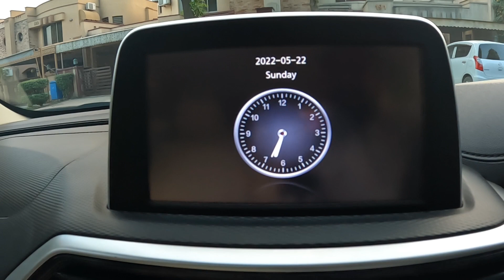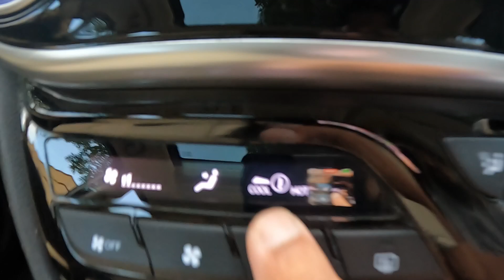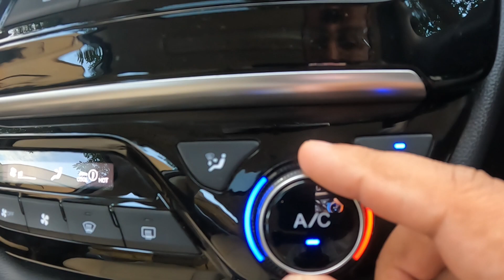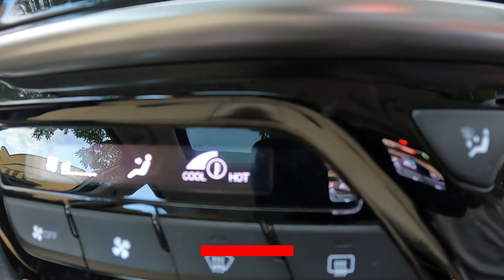Learn How to use Car AC | Changan Alsvin Lumiere | Raah Chaltay Huway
In this video, I would be teaching you to Learn How to use Car AC of Changan ALsvin Lumiere while Raah Chaltay Huway.

I chose this topic because many of my brothers from Changan Family were facing issue in understanding how to use car ac of changan alsvin because of the way it is designed. There is no rocket science behind it rather, it's just going through the dashboard of changan alsvin very carefully for once and after that, one will not face any issue at all.

Stay ever Blessed & Happy along with all your loved ones. May Allah protect you all from Evil Eyes. Aameen.

Till then, miltay hain next Vlog main. Over & Out!